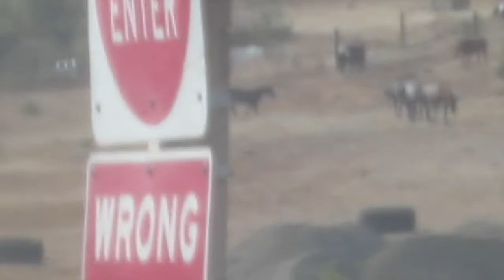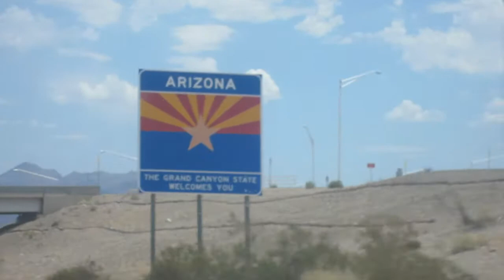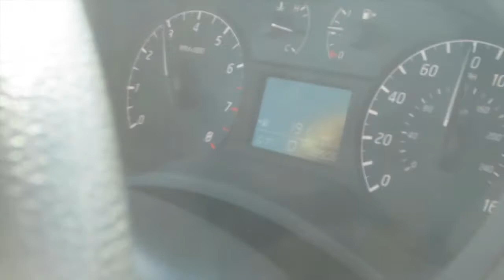Where are we Flying? - Family Road Trip #1 (vlog 108)